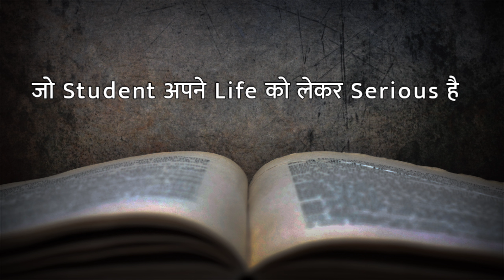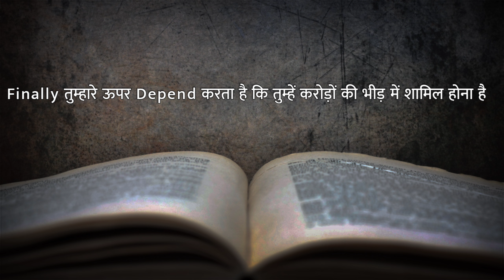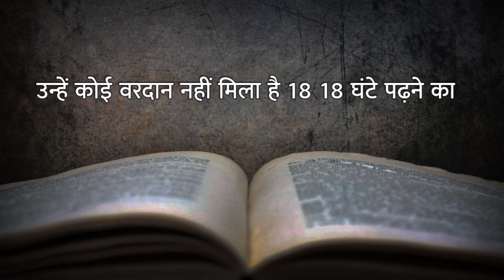रो दोगे पढ़ने के लिए 3 मिनट सुने | Best study motivational video in hindi by sam motivation 2022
रो दोगे पढ़ने के लिए
पढ़ाई में मन नहीं लगता
पढ़ने की जिद
पढ़ाई में कमज़ोर से तेज़ कैसे बने